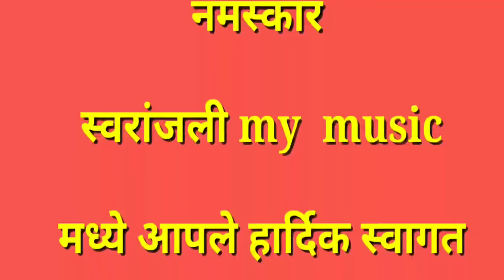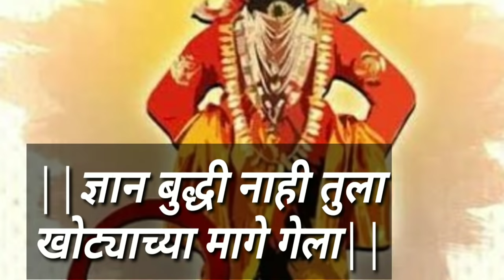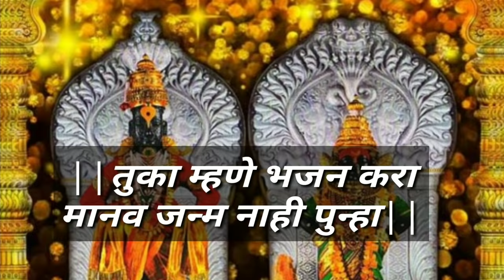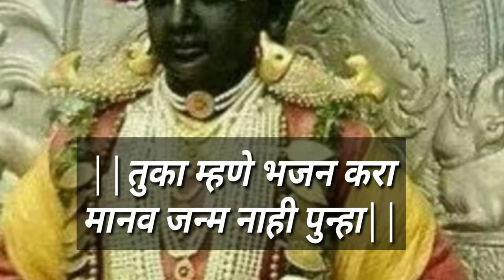छंद नाही नामाचा देह काय कामाचा|chhand nahi namacha deh kay kamacha|abhang|vitthal|pandharpur